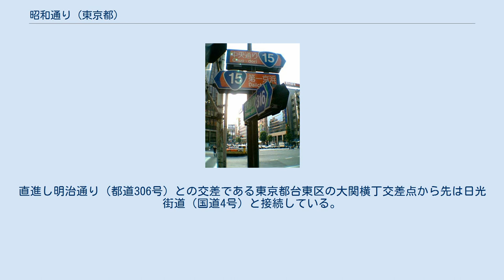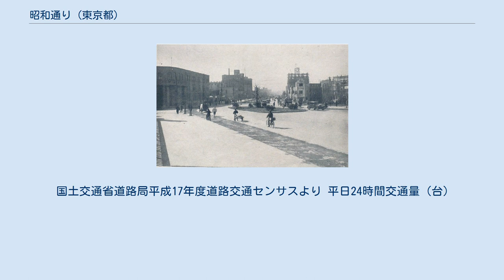昭和通り (東京都)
昭和通り（しょうわどおり）は、第一京浜（国道15号）・銀座中央通り（国道15号）とが交差する東京都港区新橋交差点から、明治通りが交わる台東区大関横丁交差点に至る道路の東京都通称道路名である。
南側は東京都道316号日本橋芝浦大森線に属し、北側は国道4号に属している。
 外堀通り（都道405号）から直進する東京都港区新橋交差点より発し、芝浦埠頭・レインボーブリッジ方面へ向かう海岸通り（都道316号）と分岐、そこから新大橋通り（都道50号）とも接続している。
第一京浜方面からは昭和通りに直通する地下道（アンダーパス）が接続されている。
この地下道は銀座中央通りの慢性的な渋滞の解消を目的に江戸橋・日本橋本町まで接続しており、海岸通り・第一京浜・外堀通り（霞が関・六本木等）方面から来る車の渋滞の緩和や国道15号から国道4号へ直通するルートとしても大きく貢献している。
また、地下道から地下駐車場へと接続する特殊な構造をとるため、各地下駐車場利用者も地下道を利用して進入する。
江戸橋には首都高速都心環状線の出入口があり、その先の江戸橋 - 入谷間は首都高速1号上野線の高架下を走る。
この付近では慢性的な渋滞が起こりやすく、そのために首都高で迂回する車も見られる。
また、江戸通り（国道6号）との交差点から国道4号に属す。
直進し明治通り（都道306号）との交差である東京都台東区の大関横丁交差点から先は日光街道（国道4号）と接続している。
 昭和初期の昭和通り 江戸橋付近から京橋木挽町を望む 昭和通りは関東大震災の復興事業として計画、建設された道路である。
当時東京市市長だった後藤新平の原案では道幅を108メートルとするものであったが、広い道路の重要性が当時は受け入れられず、現在の道幅に狭められ、1928年（昭和3年）に完成した。
 昭和通りの起点となる新橋交差点 昭和通りの終着である大関横丁交差点上にある三ノ輪駅（2003年（平成15年）8月16日撮影） ※港区・中央区内（江戸橋以南）では、地下に都営地下鉄浅草線が通っている。
 ※千代田区（和泉橋以北）・台東区内では、地下に東京メトロ日比谷線が通っている。
 国土交通省道路局平成17年度道路交通センサスより 平日24時間交通量（台）